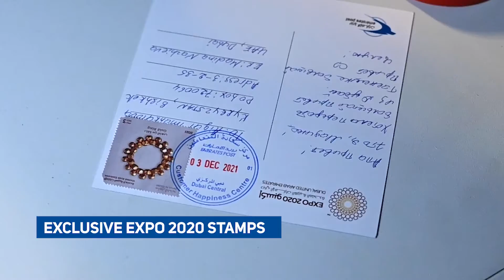Emirates Post - Our Station at Expo 2020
Have you visited our station at EXPO 2020? 💌😍 DeliveringHappiness in all its shapes to you 💙

هل زرتم منصتنا في إكسبو 2020؟ 😍📮 نوصل_السعادة لكم بجميع أشكالها 💙